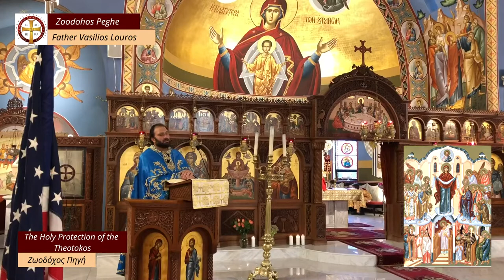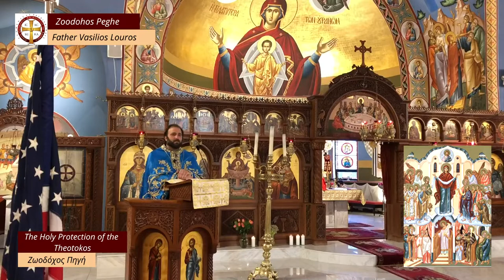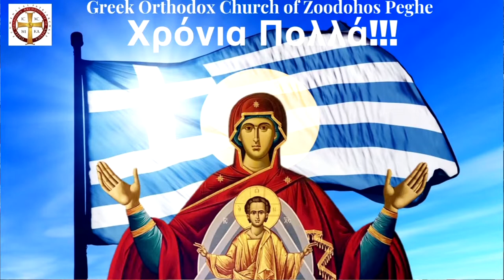The Holy Protection of the Theotokos / National Greek ‘OXI’ Day, 10/28/2021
All names received from the candle requests will be read during Proskomide